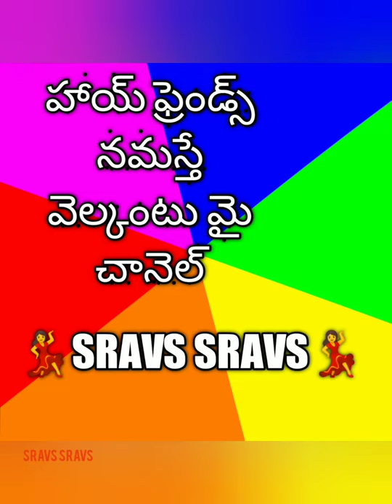Telugu TV serial actors real life wife and husband#serial actors real life couples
serial actors real life couples#